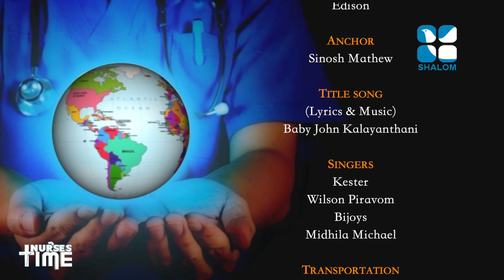Nurses Time | EPS:324 | KIDS Praise N Worship | MAY-15-2022 | ShalomTV